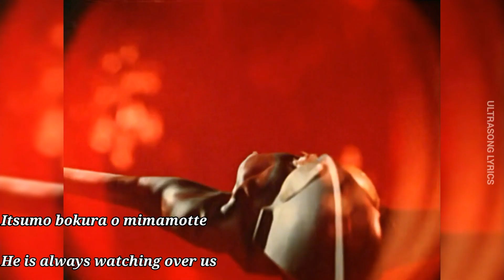Zoffy theme song - lyrics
Lyrics

Itsumo bokura o mimamotte
Pinchi no toki ni kaketsukeru
Seven ya Man no onii-san
Ichiban ue no onii-san
Yuku zo, Zofii. Seiun nukete
Kita zo, Zofii. Telepoteisyon
Tsuyoi akini da. Zofii, Zofii
Ultra Kyoudai Nambaa Uan

Uchuu Keibi no taichou wa
Chansu no toki wo nogasanai
Taro ya Ēsu no onii-san
Sonkei dekiru onii-san
Tasukete, Zofii. Kyoudai tachi o
Taose, Zofii. Uchuu no aku o

Yuku zo, Zofii. Ginga wo koete
Kita zo, Zofii. Haruka na hoshi e